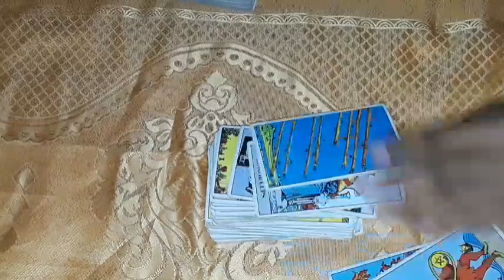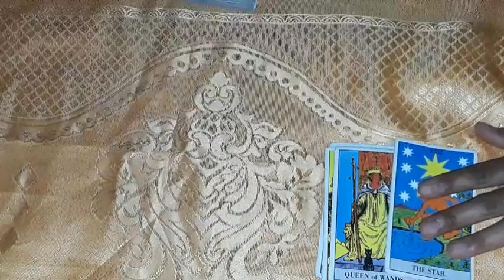Cancer Scales will be balanced A Pour in Your Bank